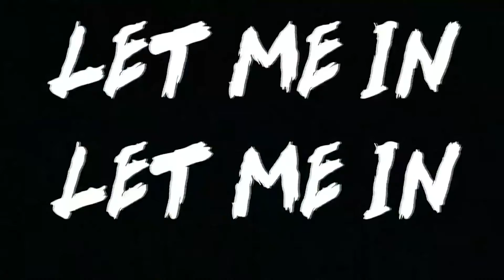the fiend fan made intro